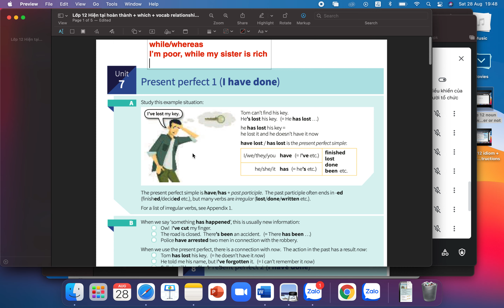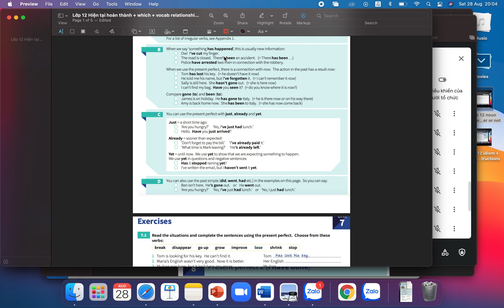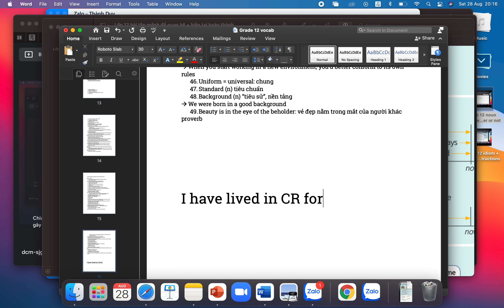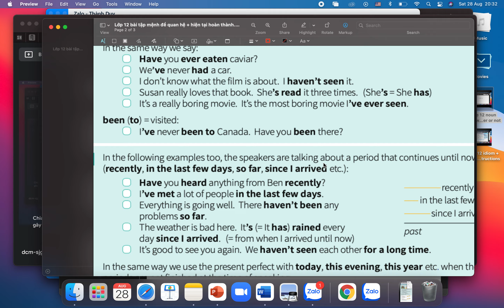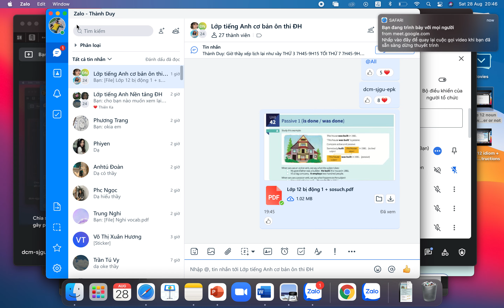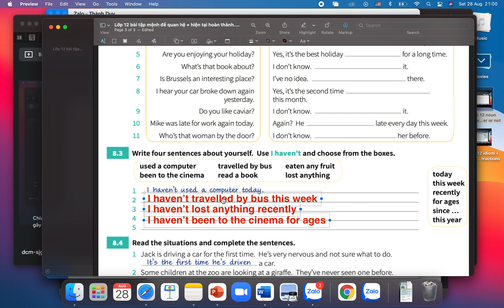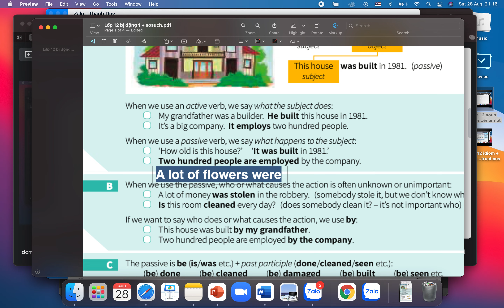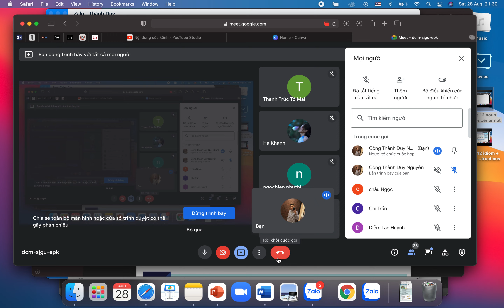Lớp 12 Hiện tại Hoàn thành 3 + bị động 1